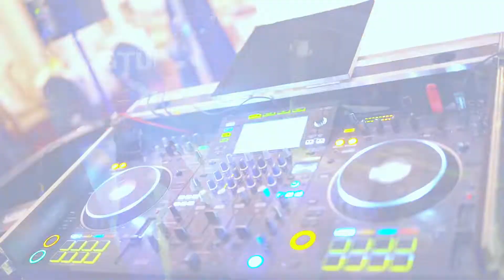Studniówka 2022 | Zespół Szkół im. bł. ks. Piotra Dańkowskiego w Jordanowie | Cały Film!